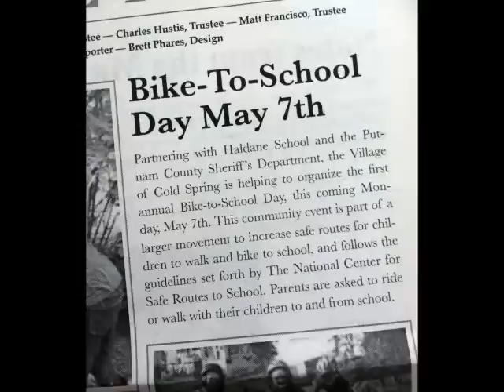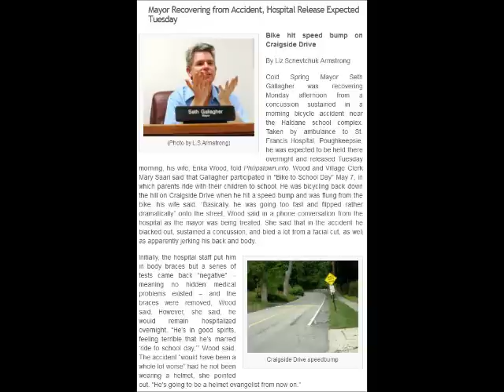Biking with Mayor Gallagher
Village of Cold Spring Mayor Seth Gallagher, does a faceplant while trying to navigate a speed bump at Haldane School, all during Bike-To-School Day!